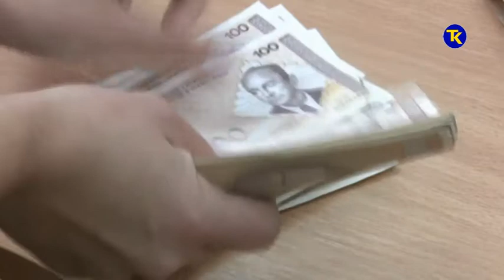GARANTNI FOND NERDA I VLADA TK